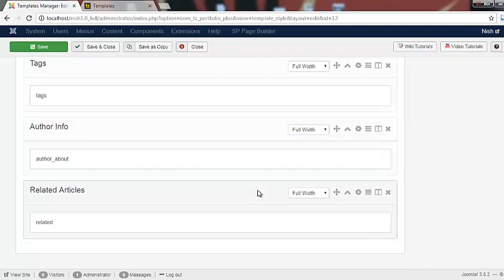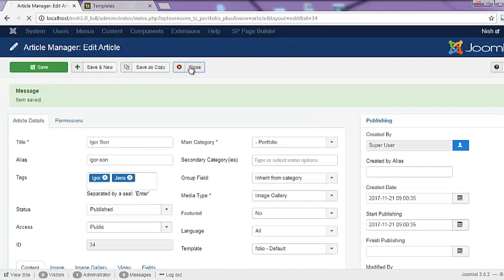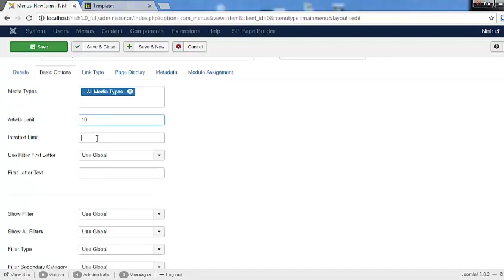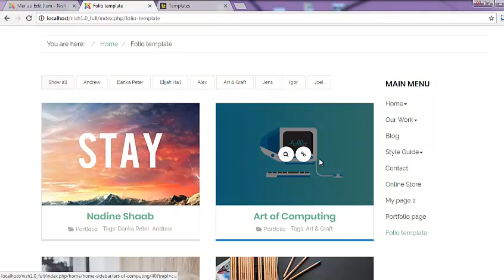How to install and configure Folio template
Folio is clean style, it has predefined styling for portfolio, showcase, project work.